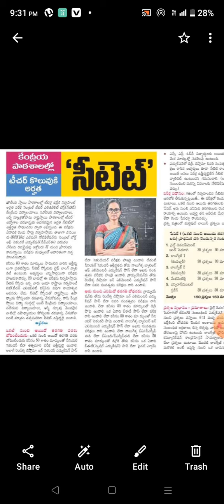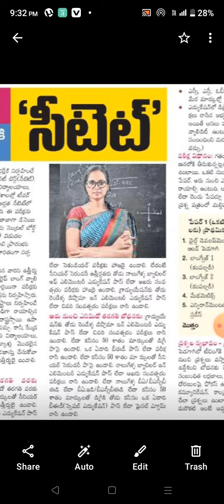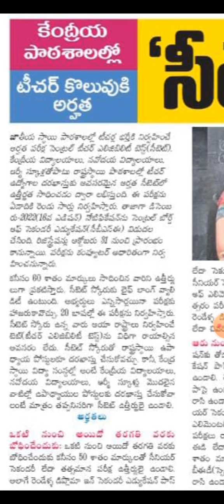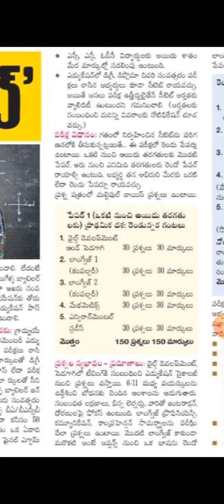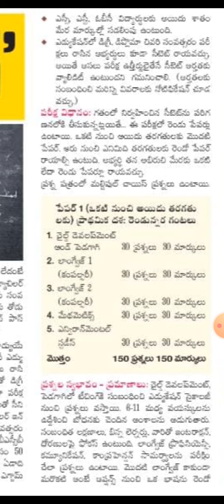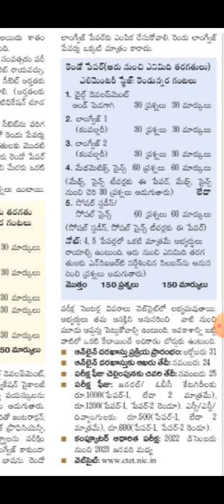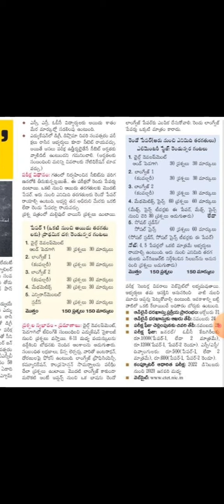CTET DETAILS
CENTRAL TEACHER ELIGIBILITY TEST DETAILS @tholikiranam